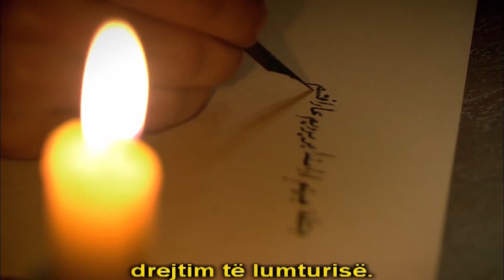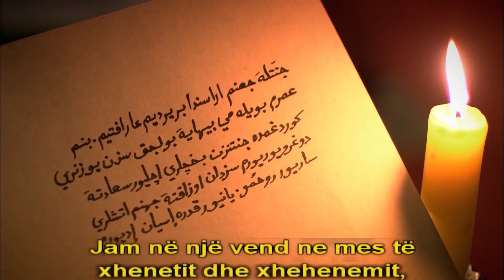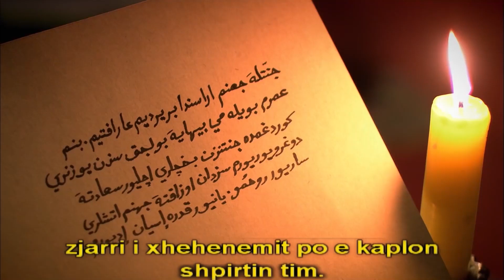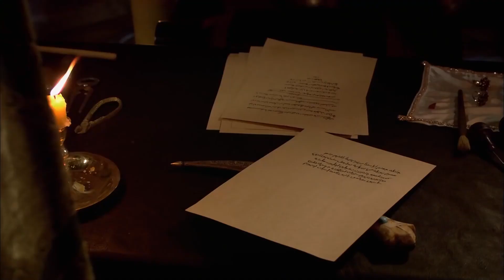Sulejmani Thirri Pargalin | Sulejmani i Madhërishëm Episodi 11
Sulejmani Thirri Pargalin - SILL MENJËHERË

Vitet e arta të Perandorisë Osmane vijnë në jetë në një seri televizive. Jeta e Sulejmanit të Madhërishëm po përgatitet të jetë mysafir në shtëpitë tuaja në të gjithë lavdinë e saj. Bëhuni gati të provoni epokën me ambicie, dashuri, luftëra dhe gjithë luftën.

Princi Solomon, me njeriun e tij më të afërt, Ibrahim Pargam Ibrahim njeh lajmin e keq në një gjueti. Vdiq i ati Yavuz Sulltan Selim Khan. Princi Sulejman niset për në Stamboll pa pritur. Princi Süleyman shpejt arrin në kryeqytet. Ai merr pjesë në ceremoninë e kuriozit pa pritur. Jeta e tij ndryshoi brenda një dite. Ai e filloi jetën si Sulltan Sulejman.
Ndërkohë, një galeri e ngarkuar me skllevër që vijnë mbi Detin e Zi po shkon drejt Stambollit. Më i nxehti i skllevërve nuk është ende i vetëdijshëm se ai është në një udhëtim që do të ndryshojë fatin e tij. Ai po rebelohet pa ndihmë për t'u kthyer.

Sulltan Sulejman dëshiron të tregojë se çfarë lloj sulltani është me urdhrat që dha në ditën e parë të sulltanatit të tij. Por jo të gjithëve do t'i pëlqejnë këto vendime. Sulltan Sulejman nuk heziton të sfidojë të gjithë Evropën me mesazhet që ai dërgon.

Aleksi, përkundër gjithë rebelimit të tij, është sjellë në pallatin Topkapi. Qëndrimi i tij tërhoqi vëmendjen e Valide Sulltanit që në momentin e parë. Por nuk do të kalojë shumë kohë pasi Aleksi të mësojë rregullat e pallatit. Ai zgjedh një objektiv të shkëlqyeshëm. Alex, natën e parë të Sulltan Sulejmanit në rrugën për të tërhequr vëmendjen e tij. Gruaja e Sulltan Sulejmanit Mahidevran sapo mbërriti nga pallati i Manisa. Ai mezi pret të shohë gruan e tij.
Aktorët: Halit Ergenc, Nebahat Chekhre, Meryem Uzerli, Okan Yalabik, Nur Aysan, Selma Ergec, Sema Keçik, Filiz Ahmed, Selim Bayraktar, Selen Ozturk, Nihan Buyukagac, Burcu Tuna, Merve Oflaz, Arif Erkin, Ali Uyan, Alp Öyken, Muratzun, Dogan Turan, Gokhan Celebi, Yünal Ünal.

Yapım: TIMS Production
Yönetmen: Yağmur Taylan, Durul Taylan
Senaryo: Meral Okay